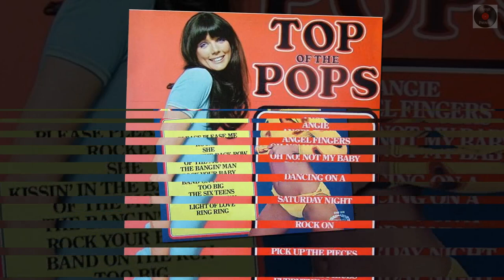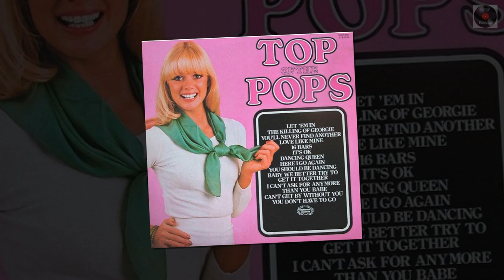I Did What I Did For Maria - Tony Christie by Top Of The Poppers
This is a cover version performed by Top Of The Poppers.
Original: Tony Christie.